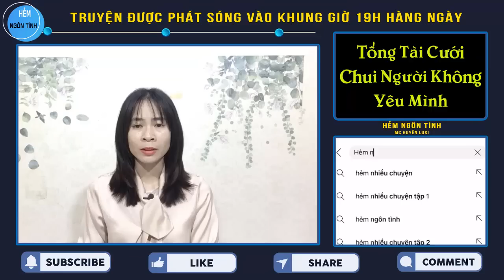Tổng Tài Cưới Chui Người Không Yêu Mình FULL Truyện Ngôn Tình Hay Về Phải Lòng Ngay Từ Cái Nhìn Đầu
★ Các bạn ủng hộ MC Huyền Luxi và kênh HẺM NGÔN TÌNH bằng cách ấn vào link đăng ký này Bấm chuông thông báo, Like, Share video cũng như bình luận cảm xúc ở ngay phía bên dưới nhé!
© Audio truyện ngắn được thực hiện bởi team HẺM NGÔN TÌNH vui lòng không reupload dưới mọi hình thức. Xin chân thành cảm ơn!